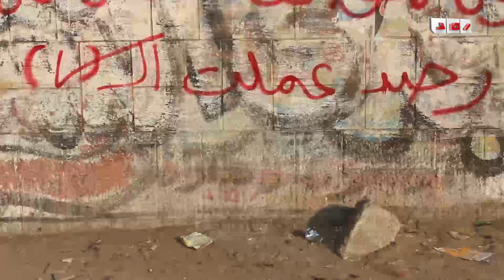رصد| ألتراس إمبابة : ولع ولعة الريس مرسى هنرجعة